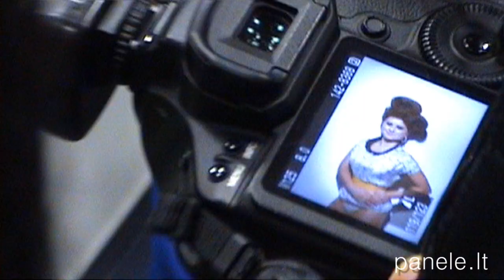Viršelio merginos fotosesiją akylai prižiūrėjo mama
Rugpjūčio "Panelės" viršeliui pozavo cirkininkė, jogos specialistė Monika Baliūnaitė. Daugiau